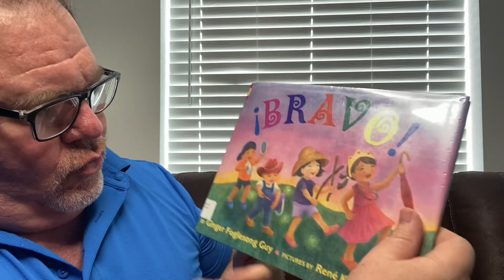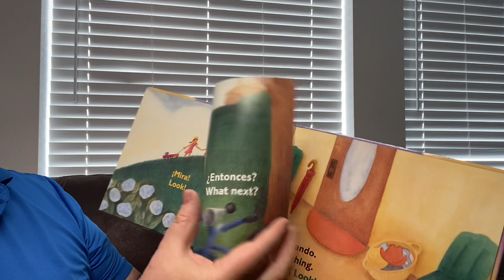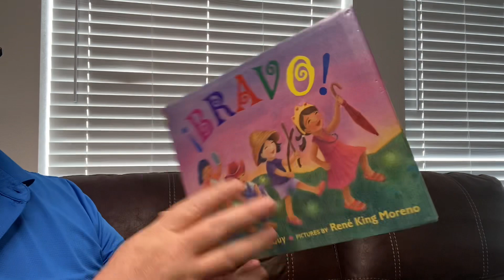Bravo! por Ginger Foglesong Guy y Rene King Moreno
Bravo! por Ginger Foglesong Guy y Rene King Moreno read aloud in Spanish by Grandpa.